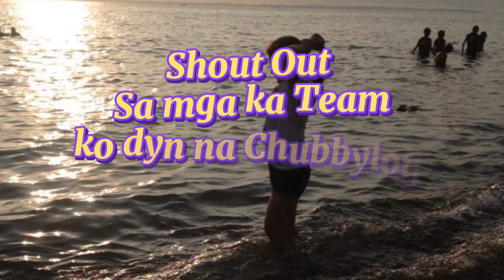Tinolang MANOK with PAPAYA // Lhyn Raketera Official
MGA SANGKAP

Manok
Papaya
Mantika
Bawang
Sibuyas
Dahon ng Sili
Paminta
Knor Cubes
Magic Sarap
patis
Kalamnsi